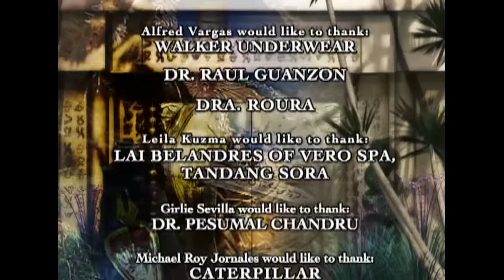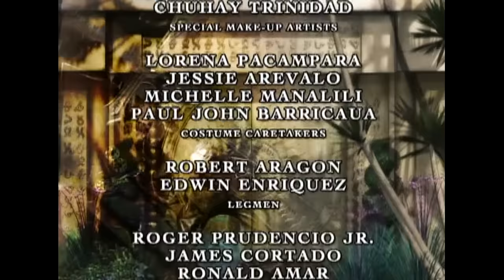Encantadia 2005: Full Episode 121